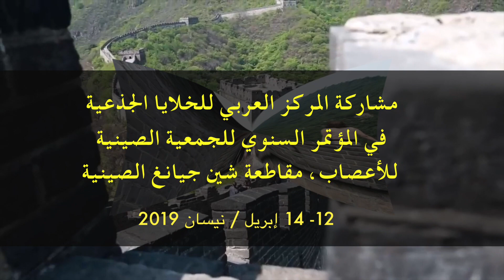مشاركة المركز العربي للخلايا الجذعية في المؤتمر السنوي للجمعية الصينية للأعصاب - الصين / 4-2019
مشاركة المركز العربي للخلايا الجذعية في المؤتمر السنوي للجمعية الصينية للأعصاب ، مقاطعة شين جيانغ الصينية
14-12 ابريل / نيسان 2019

للاستفسار يرجى التواصل مع الفريق المختص من خلال
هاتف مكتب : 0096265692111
جوال/ واتساب / فايبر :

المركز العربي للخلايا الجذعية
الدكتور اديب الزعبي
الخلايا الجذعية
طب
صحة
المركز العربي
مركز طبي
مؤتمر الاعصاب
جامعة شنغهاي
شين جيانغ
الصين
الجمعية العالمية لترميم الاعصاب
Dr. Adeeb Al Zoubi
Stem Cells Arabia
stem cell
stem cells
cell
medical center
sca
stem center